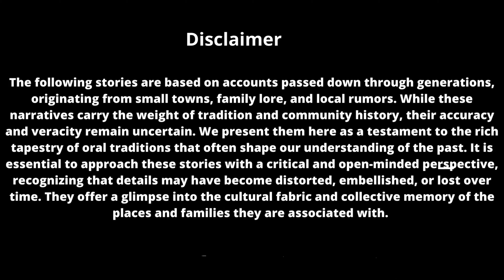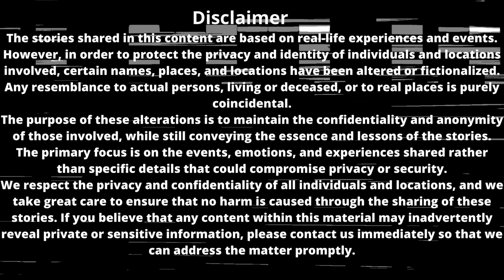TRUE And SCARY Story Compilation Vol 11 | True Scary Stories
Welcome to Frightening Encounters Revealed, where we dive deep into the world of true tales and eerie encounters! Get ready to be enthralled as we bring you a collection of bone-chilling content, including scary stories, scary mysteries, and true nighttime horror stories.

My channel is dedicated to sharing the most hair-raising true scary stories and paranormal tales that will send chills down your spine. From true horror stories to ghostly encounters, we've got it all covered.

So, if you're a fan of horror stories true nighttime horror stories, scary mysteries, black screen horror stories, and creepypasta that will keep you up at night or looking for the best sleep stories that will haunt your dreams, you've come to the right place.